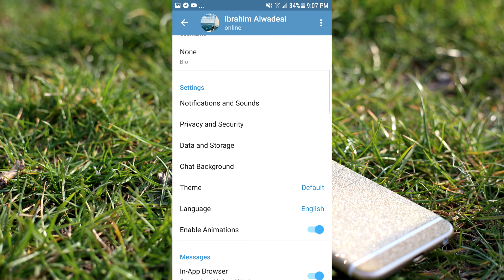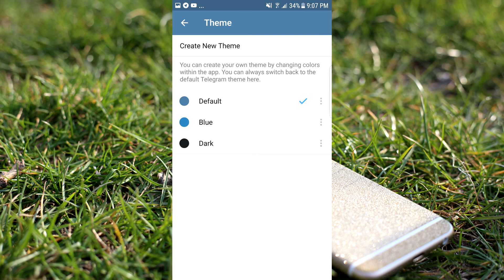شرح كامل لتحديث التيليجرام الجديد 4.7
شرح كامل لتحديث التيليجرام الجديد وهو برقم 4.7 وقد تم اضافة مميزات مهمة جدا للمستخدمين
- إستخدام اكثر من حساب على التيليجرام الرسمي بكل سهولة
- اضافة انمط او ثيم جديدة منها الوضع الليلي
- اضافة اختصار  لخاصة الرد على الرسائل بسرعة اكثر
للمزيد شاهد الفيديو .